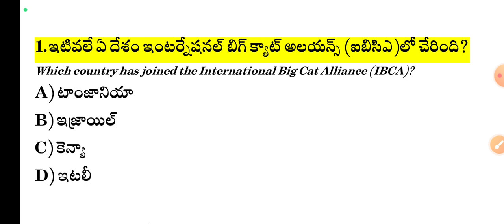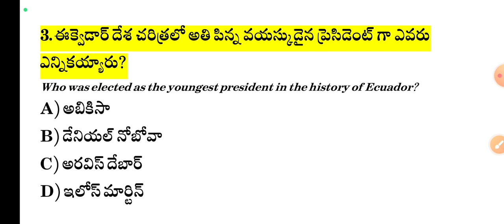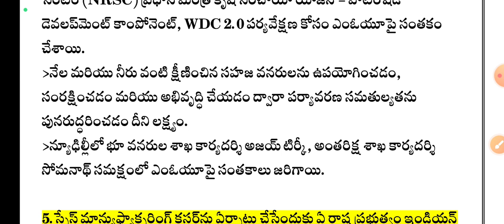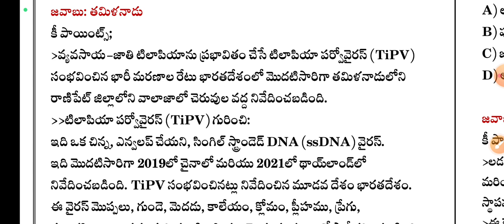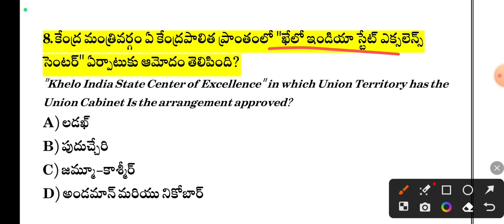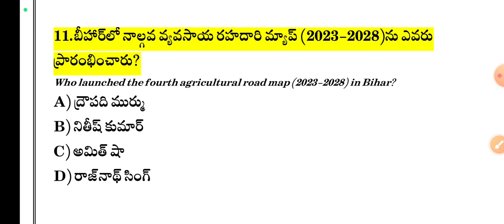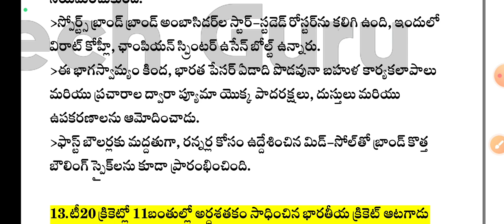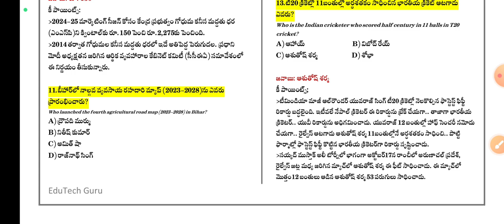18 October 2023 Current Affairs | Daily Current Affairs in Telugu | MCQ Current Affairs in Telugu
18 October 2023 Current Affairs | Daily Current Affairs in Telugu | MCQ Current Affairs in Telugu